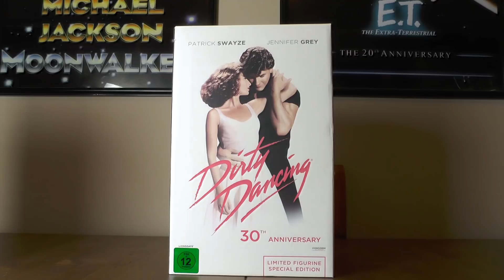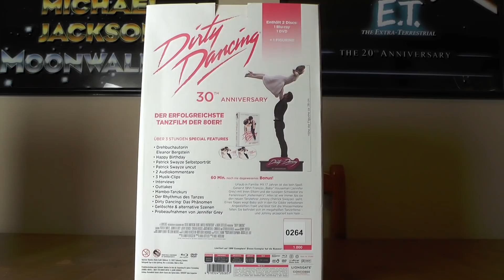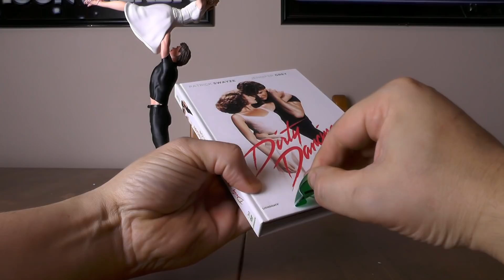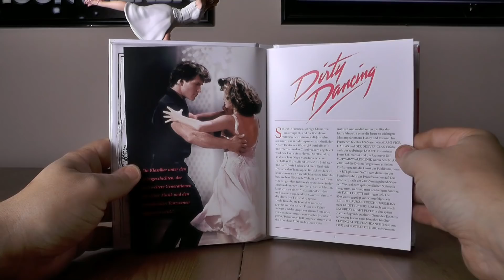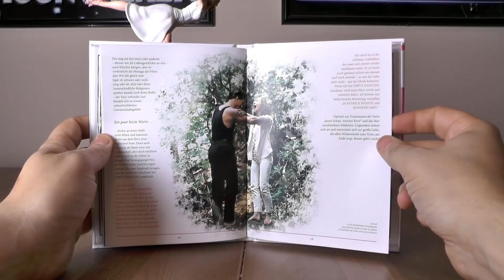Dirty Dancing - 30th Anniversary Limited Figurine Special Edition Blu-ray unboxing